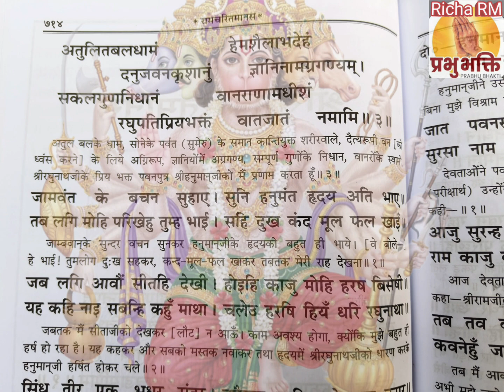सुंदरकांड रामायण चौपाई🚩 || Sunderkand chaupaiya 🙏🏻🌹🌹